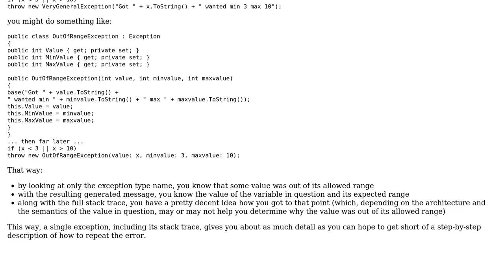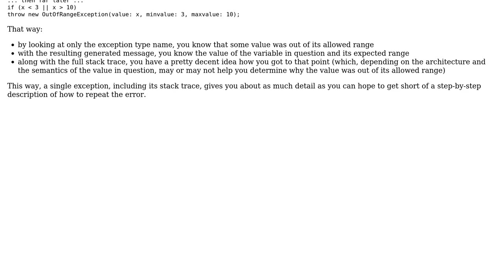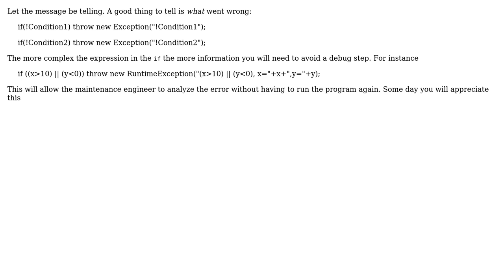How to store exception messages? (3 Solutions!!)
How to store exception messages?

With thanks & praise to God, and with thanks to the many people who have made this project possible! | Content (except music & images) licensed under CC BY-SA | Music | Images & others | With thanks to user yannis user user user Mike Nakis user B? user Andy Hunt and the Stack Exchange Network Trademarks are property of their respective owners. You are responsible for your own actions.